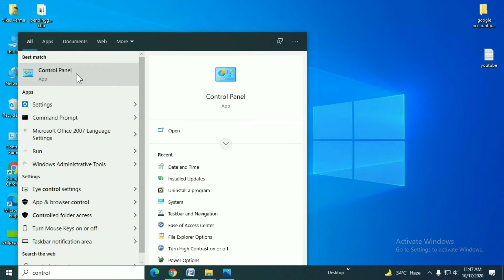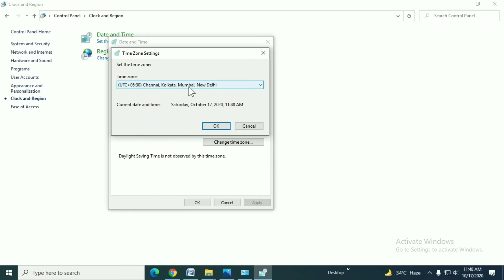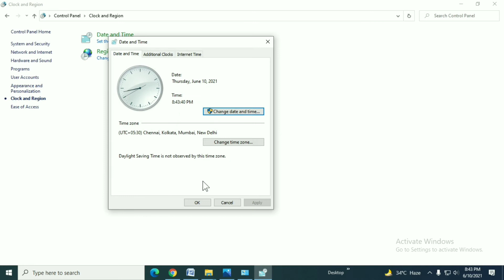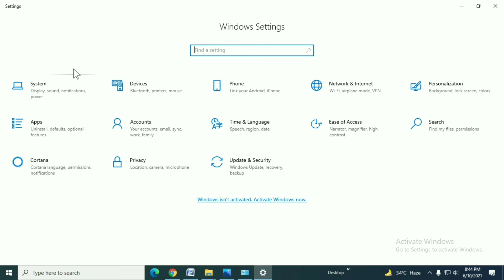Apne Laptop Ka Time Kaise Set Kare | Desktop Ka Time Kaise Set Kare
aaj hum aapko batane wale hai ki Dell Laptop Me Time Kaise Set Kare yani ke how to Laptop Time Setting Windows 7 so lets know in this video